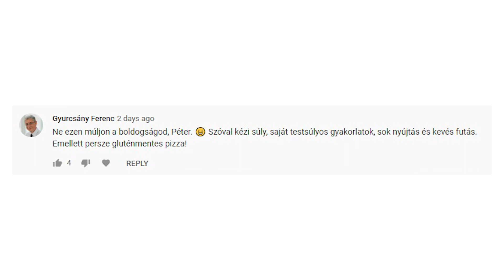Mitől félti Norbi a Rékát? 💌 A 2010-es évek klipjei #2